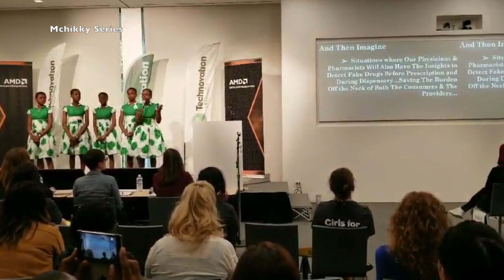Nigerian Girls won the gold medal @ 2018 World Technovation Challenge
The full presentation of Fake Drug (FD)-Detector application made by 5 Nigerian girls from Regina Pacis Secondary School Onitsha in Anambra State. This mobile application won them gold medals at the just concluded 2018 World Technovation Challenge at Silicon Valley, San Francisco in United States of America. Under the mentorship of Uchenna Onwuamaegbu Ugwu (CEO of Edufun Technik STEM), the FB-Detector was created to assist consumers identify and avoid intake of fake drugs was developed.

The Technovation Challenge tasked girls ages 10-18, working in teams of 1-5, to create a mobile app that addresses a problem in their own community.  After more than seven months of hard work, innovation, and problem solving by over 19,000 girls in 115 countries supported by over 5,000 mentors, the 2018 World Pitch Summit brought the event to conclusion.

You can find us on other socials